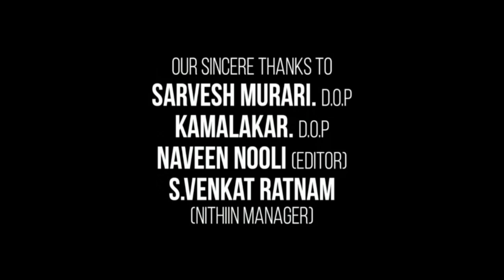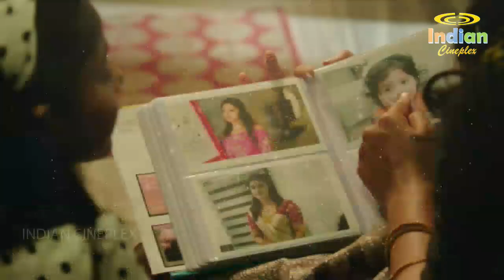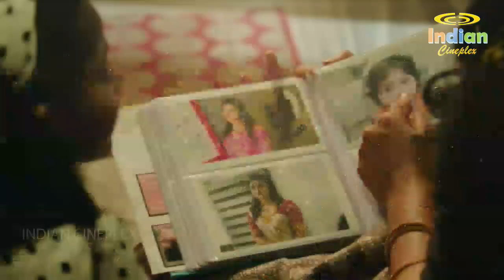Guardian Full Movie in Hindi Dubbed | Hansika Motwani | Suresh Chandra Menon | Review & Facts HD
Guardian is a 2024 hindi horror movie directed by Sabari and Guru Saravanan, and starring Hansika Motwani, Suresh Chandra Menon and Sriman. The film was released on 8 March 2024